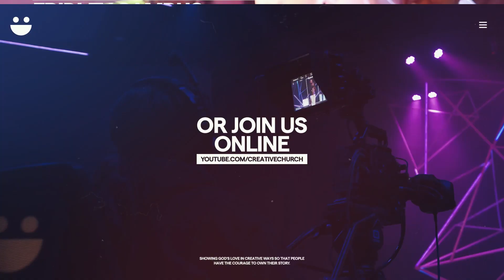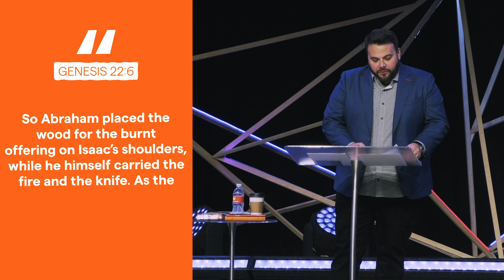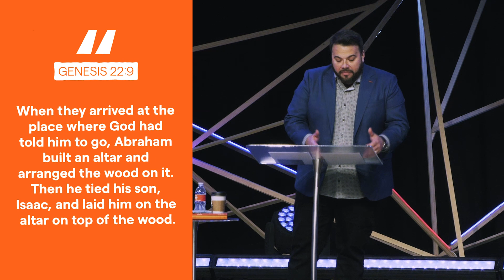The Key Is In The Car | Pastor Jonathan Brozozog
Jonathan Brozozog